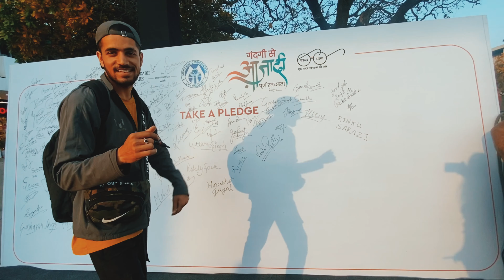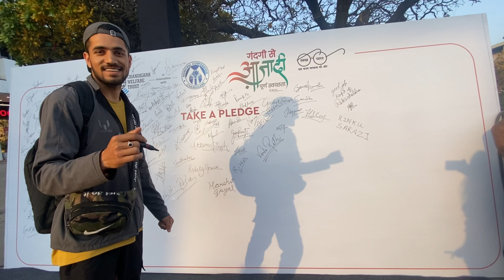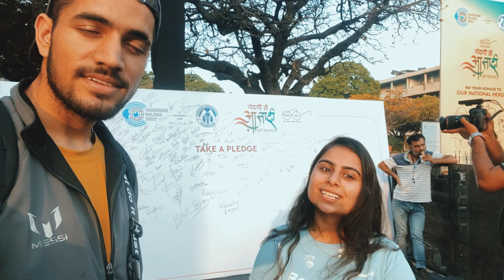A day in Chandigarh Sector 17😍 || Chandigarh: best city in india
Hi😍,

We promise to make you feel good with our amazing content 👍